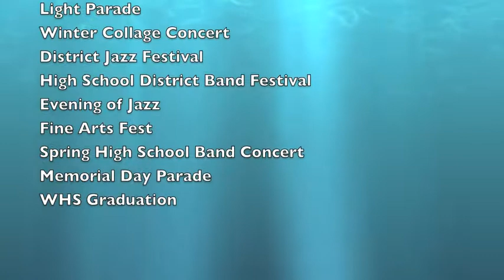Williamston High School 2017-2018 end of year Band video